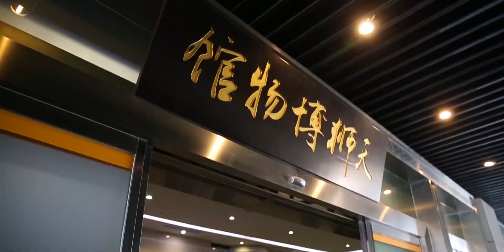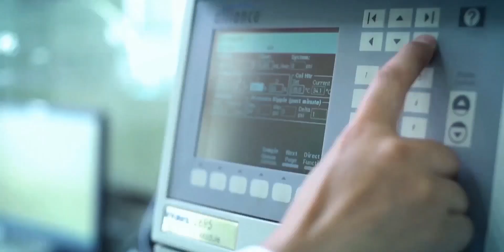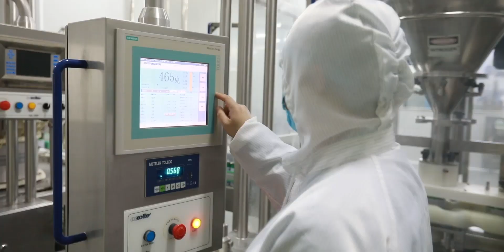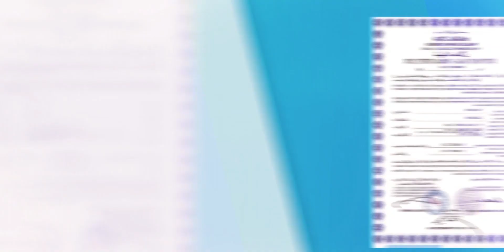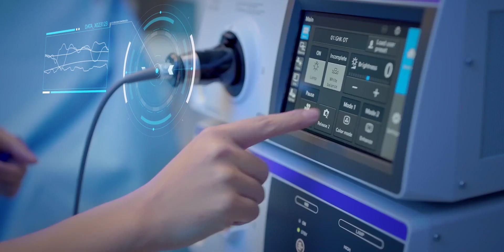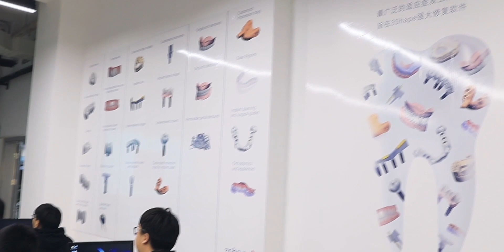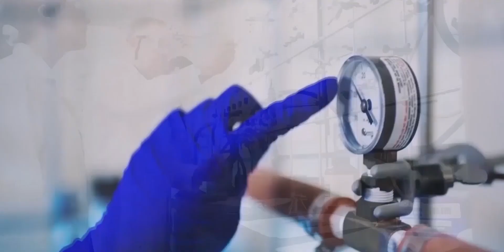TIENS 2020 ŞİRKET TANITIMI